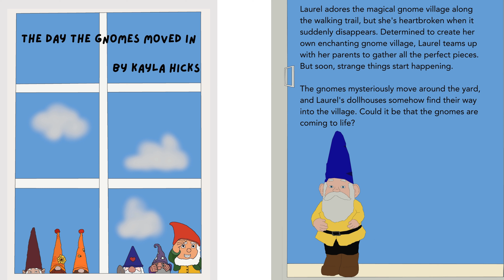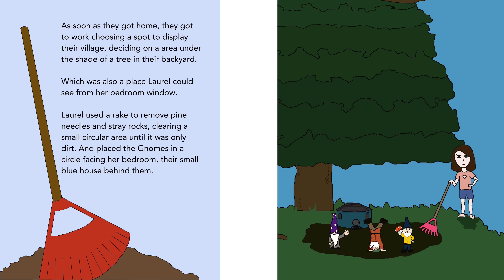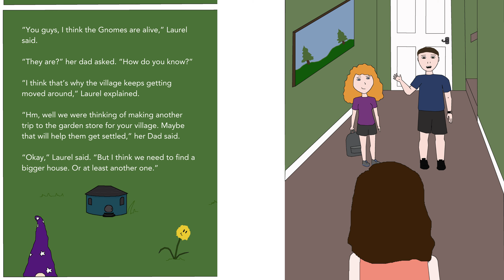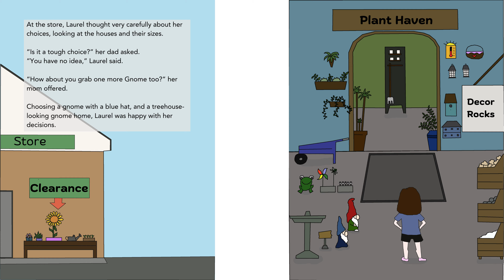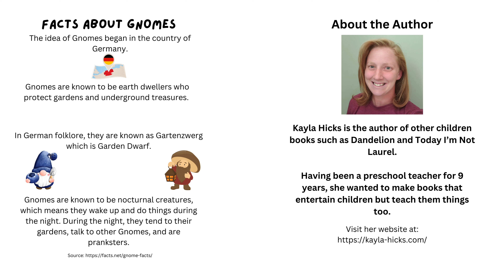The Day the Gnomes Moved In- Read Aloud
Laurel adores the magical gnome village along the walking trail, but she's heartbroken when it suddenly disappears. Determined to create her own enchanting gnome village, Laurel teams up with her parents to gather all the perfect pieces.
But soon, strange things start happening.

The gnomes mysteriously move around the yard, and Laurel's dollhouses somehow find their way into the village. Could it be that the gnomes are coming to life?